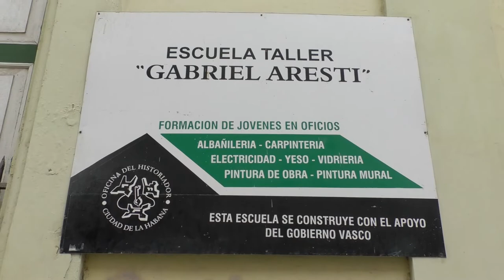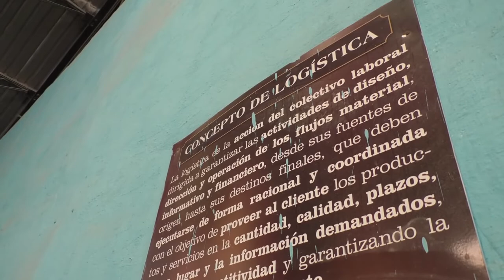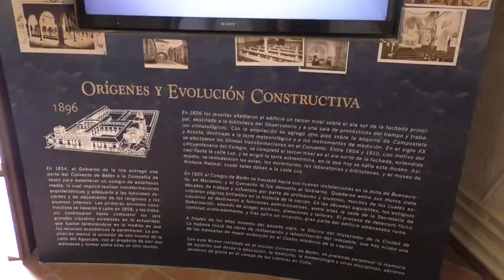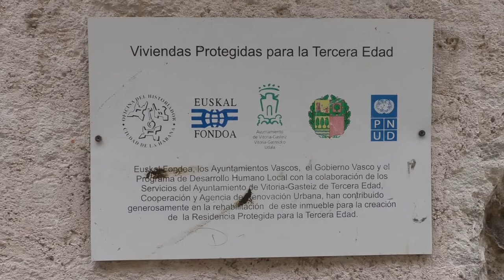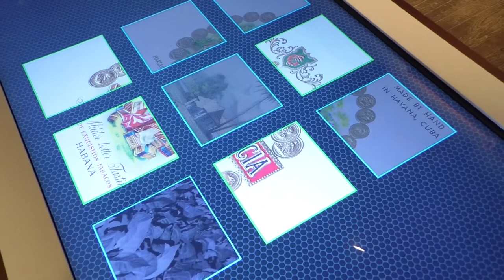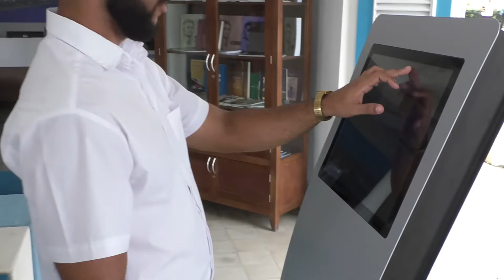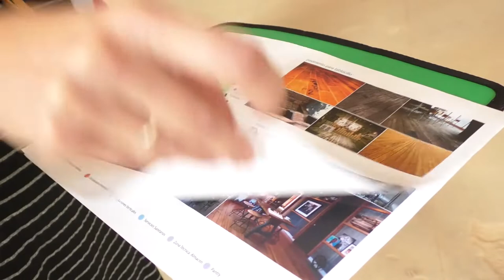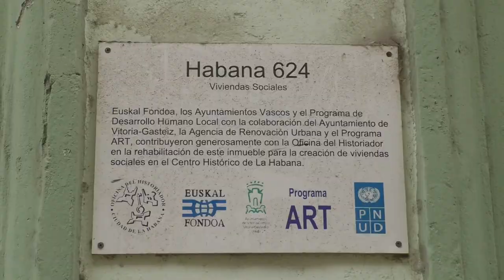Tecnalia y la Oficina del Historiador de La Habana:cooperación para el desarrollo económico y social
Inauguramos en este trabajo una serie de videos dedicados a la cooperación vasca en Cuba. Tecnalia es una fundación de Euskal Herria, el País Vasco, con una línea de cooperación internacional en el terreno técnico. Su trabajo en La Habana, junto a la Oficina del Historiador de la capital cubana, ha dado como fruto numerosos proyectos para beneficio de diversos sectores de población. Fuente